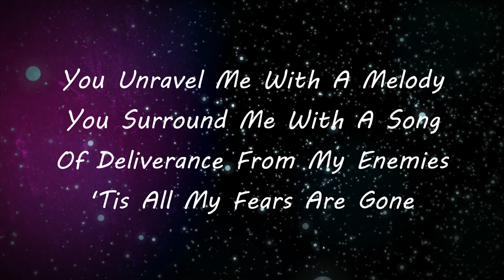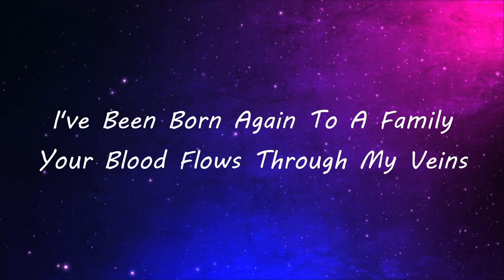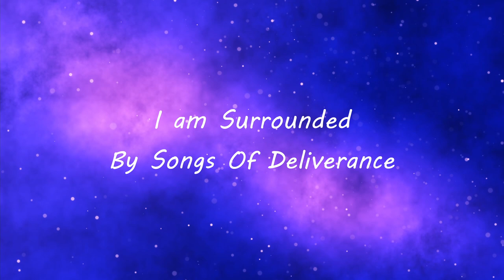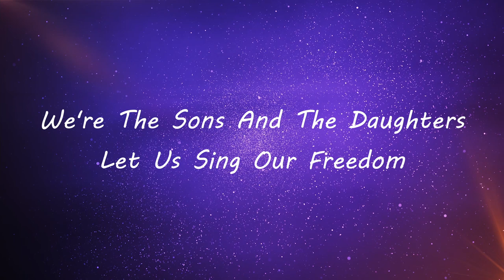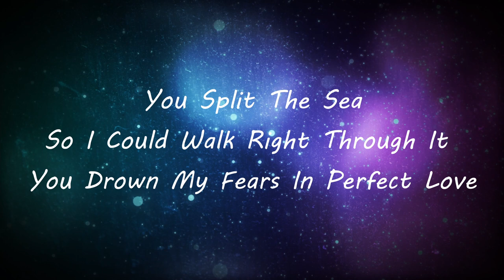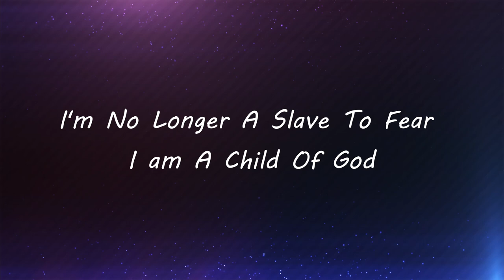No Longer Slaves- Bethel Music (Lyric Video)